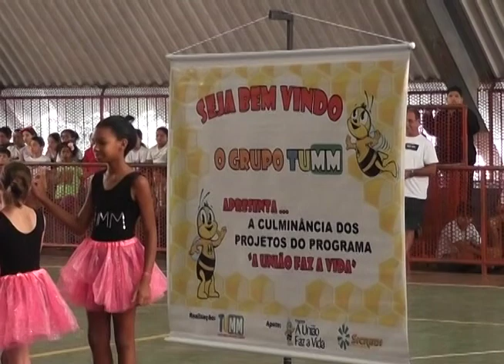NESTA TERÇA FEIRA FOI UMA MANHÃ MUITO ANIMADA NA ESCOLA CAIC